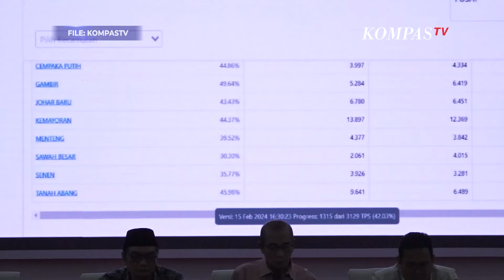Menko Polhukam Hadi Tanggapi Lonjakan Suara PSI: Harus Dibuktikan, Masih Asumsi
JAKARTA, KOMPAS.TV - Menko Polhukam Hadi Tjahjanto menanggapi lonjakan suara Partai Solidaritas Indonesia (PSI) di situs real count sementara KPU.

Hadi mengatakan tudingan itu masih bersifat asumsi dan harus dibuktikan.

"Ya, kita lihat nanti hasil dari KPU saja ya, kan ini hanya spekulasi dulu. Dan berita-berita itu juga kita dengar, kita lihat nanti hasilnya dari KPU. Itu kan harus dibuktikan, asumsi masih," ujar Hadi ditemui di kantor MUI, Jakarta, Selasa (5/3/2024).

Dia menyarankan agar masyarakat tetap memantau hasil resmi penghitungan suara di KPU.

Baca Juga Ramai Lonjakan Suara PSI, Menko Polhukam Hadi: Tunggu Hasil KPU di